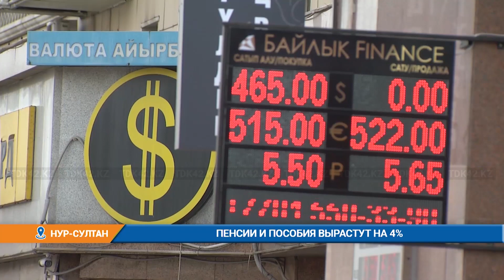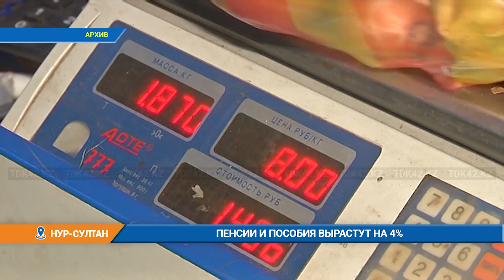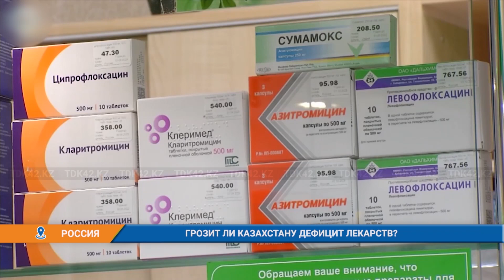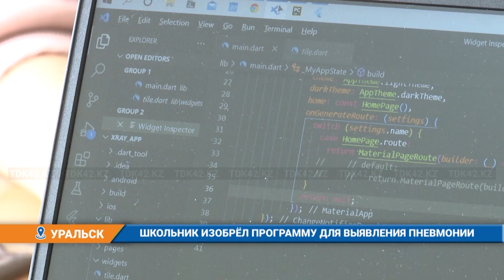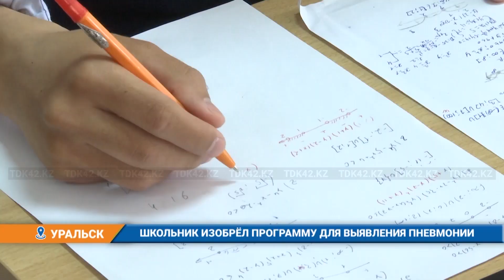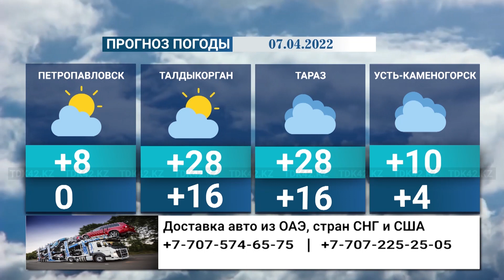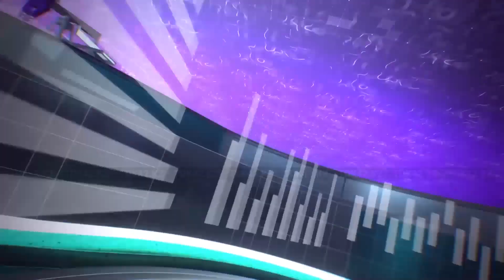Вечерние новости (06.04.2022)